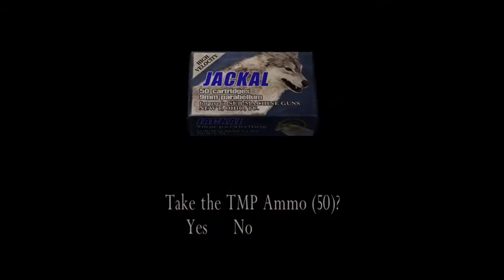Resident Evil 4 Gameplay Chapter 3 Part 4 Mission 10|40 Enemy House Kills|With Commentary Hindi/Urdu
This video is all about Chapter 3 Part 4 Mission 10 of the Resident evil 4 which is a resident evil series. In this video a lot of villagers are after Ashley and Leon and they run towards the two story house and close the door from behind and now they need a log to close the door tightly suddenly Luis Sera a man who was saved by Leon was also there and he throw's the log Luis start to flirt with President Daughter Ashley and the cults start to hop over through the windows Luis and Leon has to kill a lot of enemies inside the house.
This game is a survival, horror and a third person shooter video game. We will be sharing gameplay and walkthrough of the Resident evil 4 with you through Desi commentary.
Game Details
Minimum Requirements

Operating system : Windows 2000 or XP only.
Processor : 1.4 GHz Pentium III or AMD Athlon(2 GHz recommended)
Ram : 256 MB but 512 MB recommended
Video card : 128 MB DirectX 9c-complaint.
Sound Card : DirectX 9c-compaint.
HDD space : 7 GB minimums'

Processor          : Intel Core i5-3570 CPU @ 3.40GHz 3rd Generation
System Type     : 64-bit Operating System
Ram                    : 20 GB DDR3
GPU                    : Nvidia Quadro 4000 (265 bit)
SSD                     : 128 GB
Additional HDD : 1 (256 GB) + 1 (128 GB)